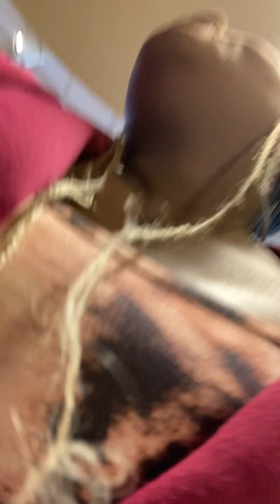HappyFathersDay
890/1000

Hey loves

Thanks for your views

Walking to Church

Dress shein love it

I will be ordering some more for summer

Happy Spring 23